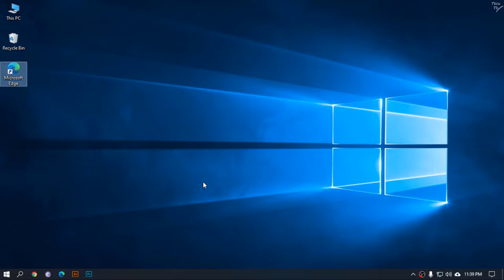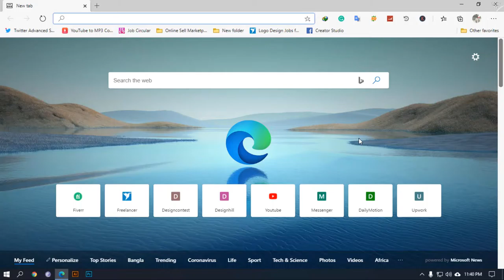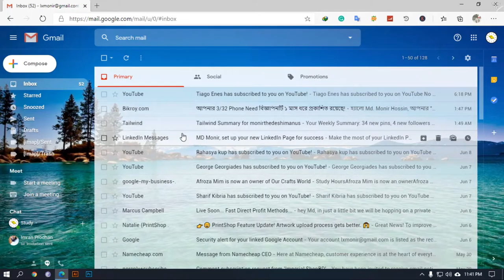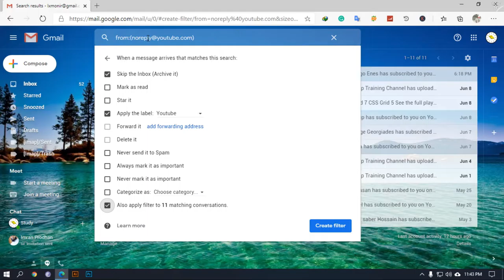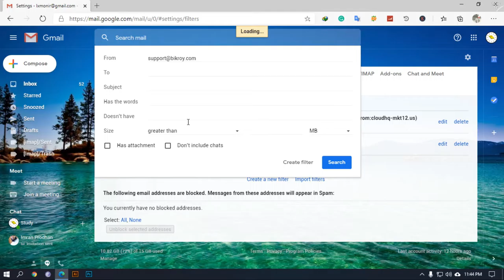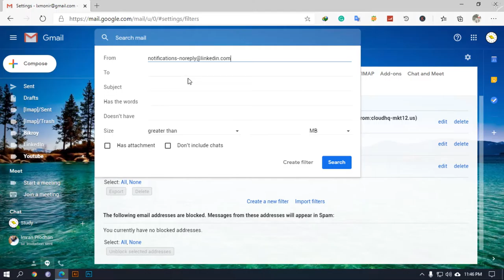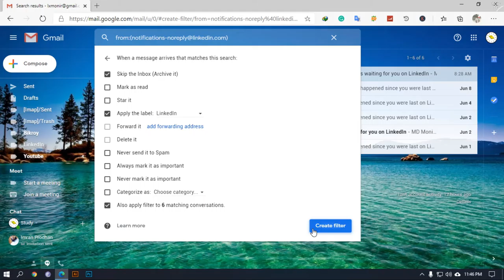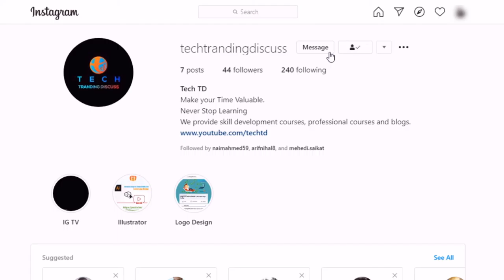How to classify ‍same address mail in your Gmail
In this video, you will learn how to classify your same address mail, which is come in your Gmail account.